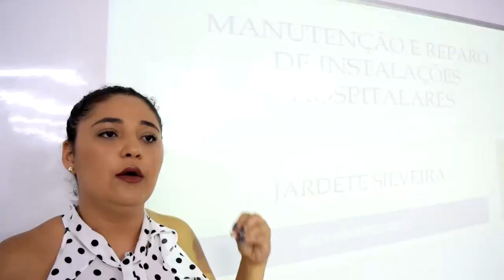I Mostra de Edificações - Cursos Técnicos da Faculdade Ateneu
A construtora civil e docente, Jardete Silveira, comenta sobre sua palestra na segunda noite da I Mostra de Edificações, produção integral da coordenação dos Cursos Técnicos Ateneu. Confira!